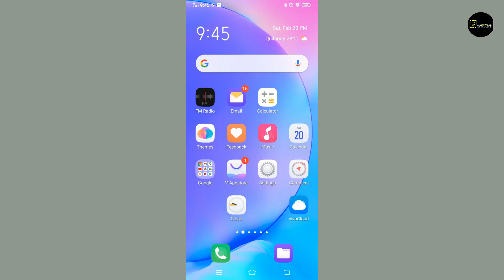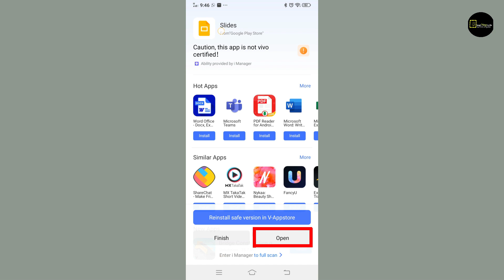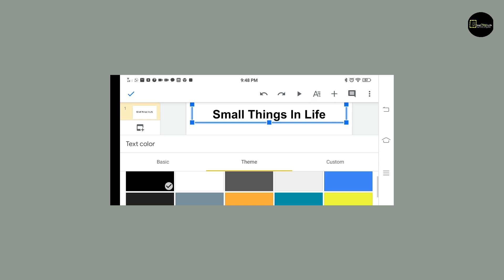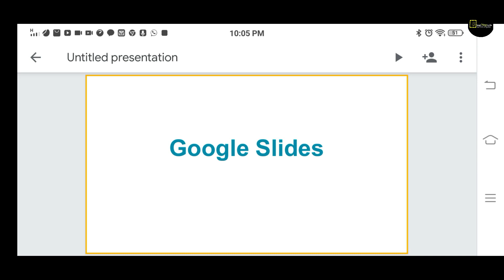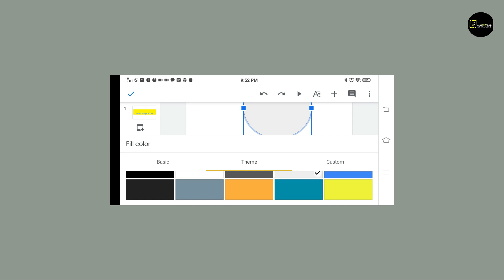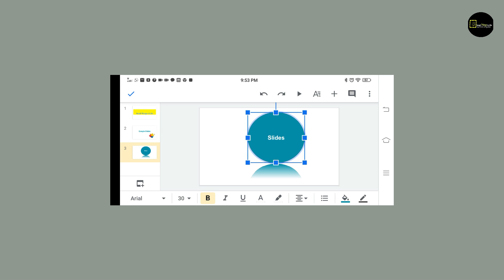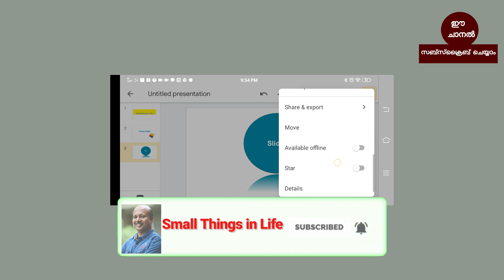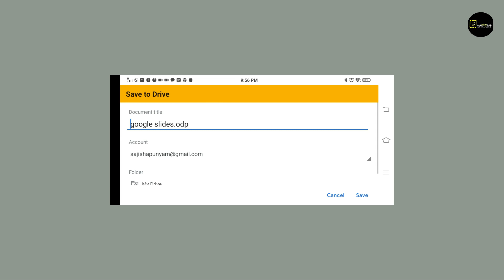സ്മാര്‍ട്ട് ഫോണില്‍ എളുപ്പത്തില്‍ സ്ലൈഡുകള്‍ നിര്‍മ്മിക്കാം | Google Slides | Small Things in Life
This video describes how to create slides in mobile phones | സ്ലൈഡുകള്‍ എങ്ങിനെ ഫോണില്‍ നിര്‍മ്മിക്കാം എന്ന് വിശദീകരിക്കുന്ന വീഡിയോ | Small Things in Life